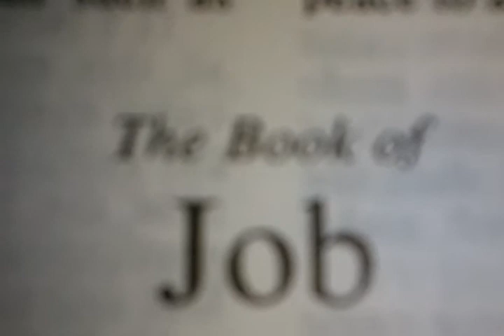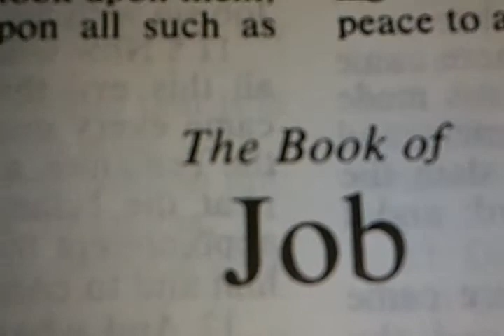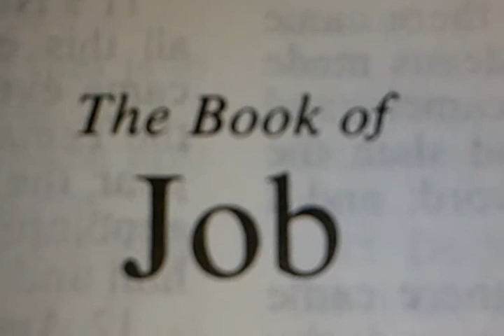New Southwest Baptist Church, Bible Study 7/17/13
Message from the Book Of JOB
Pastor Steven Fleck